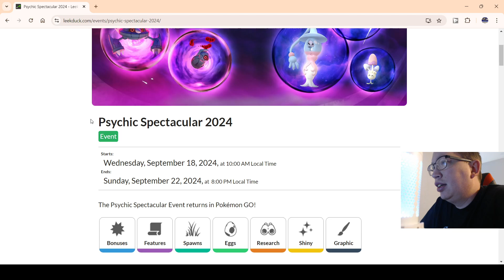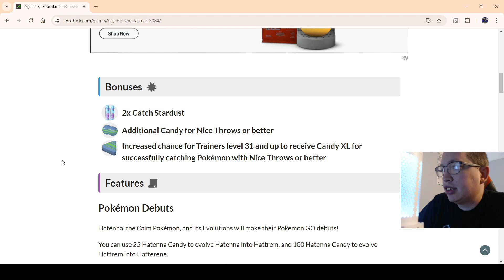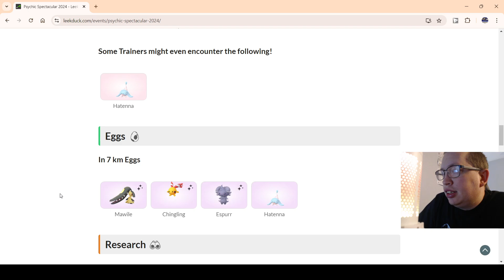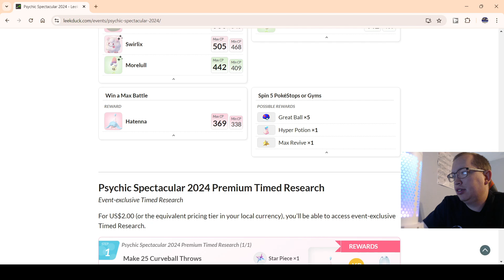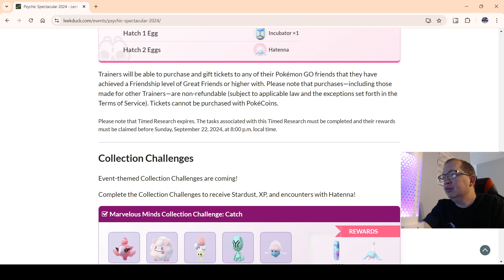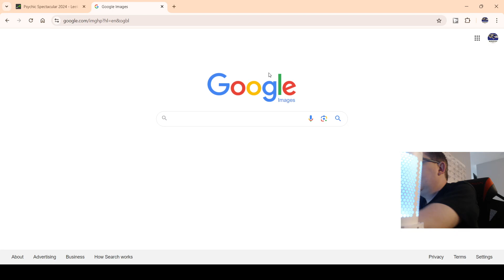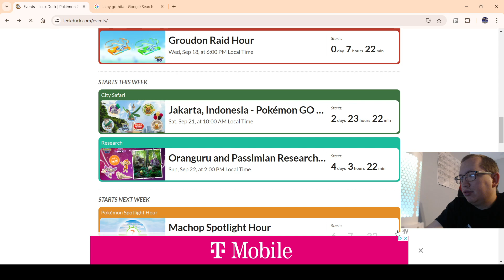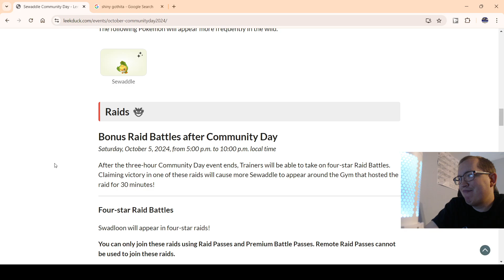2024 Psychic Event and October Community Day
New Shinies, New Pokémon, and more!
Beldum is tier 3 Dynamax Pokémon.